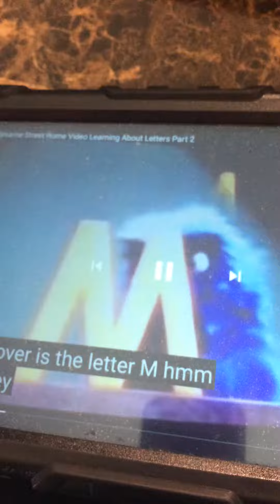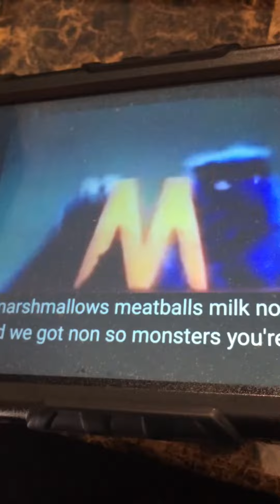Sesame Street: Letter M Monster Meal